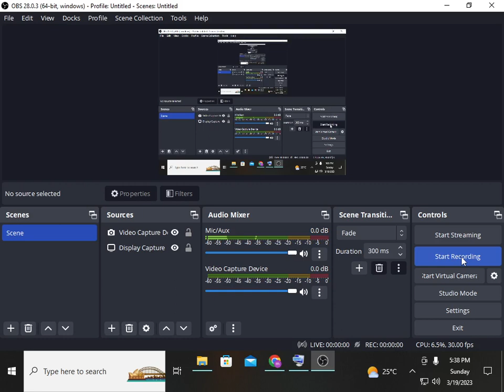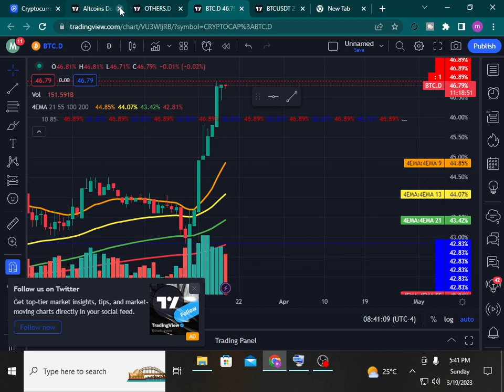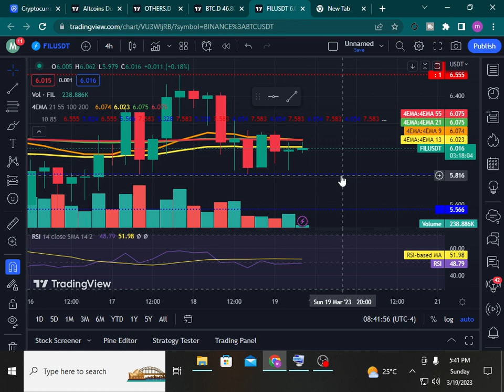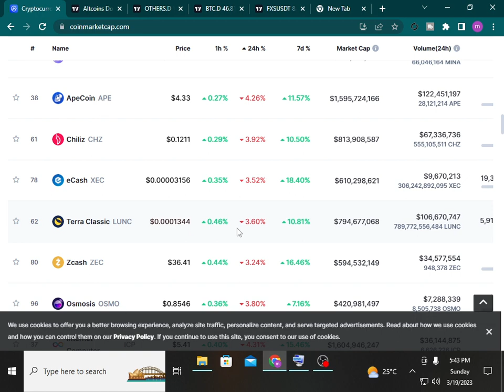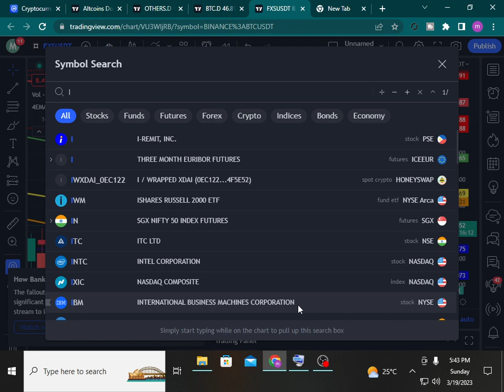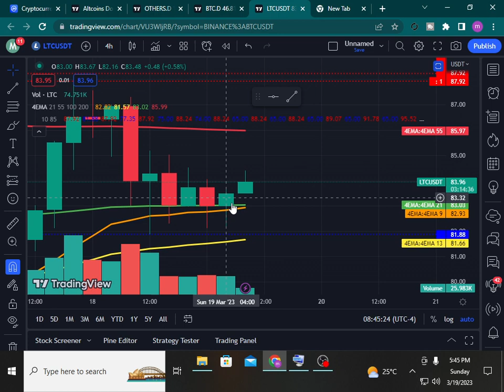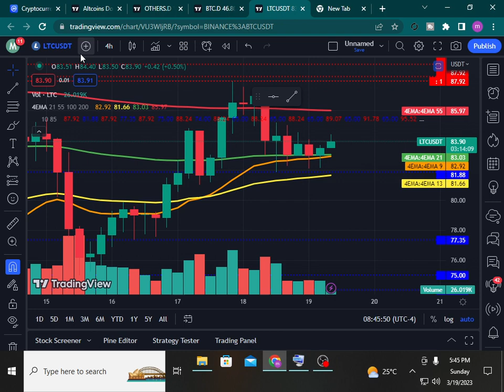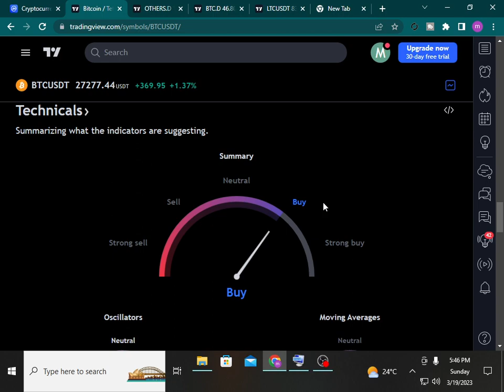Crypto Market update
btc news
metamask wallet
trust wallet